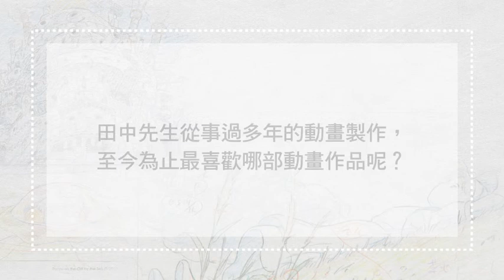吉卜力工作室展覽製作人專訪